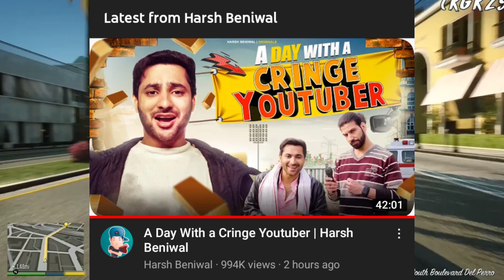Thara Bhai Joginder Reply To Harsh Beniwal & Fukra Insaan 😱, Fukra Insaan Collab Video, Bhuvan Bam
short video
thara bhai joginder
harsh beniwal
bhuvan bam
bb ki vines
fukra insaan
sandeep maheshwari
thara bhai joginder diss track
fukra insaan challenge
reaction
roast
diss track
thara bhai joginder reply